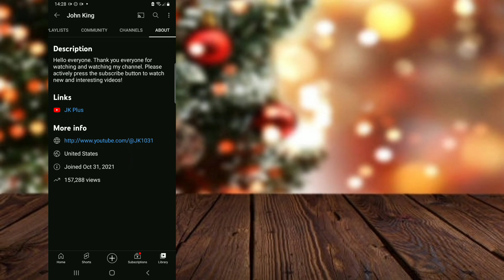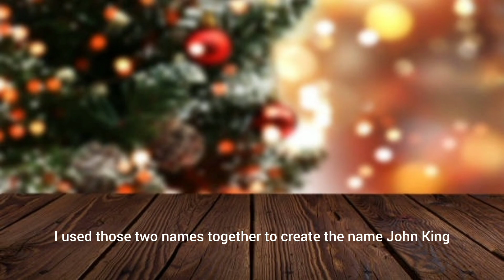Thank you to 500 Subscribers!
First of all, I would like to thank you for always being with me for the past 1 year, for always supporting my channel.